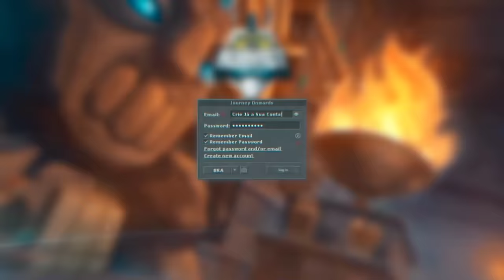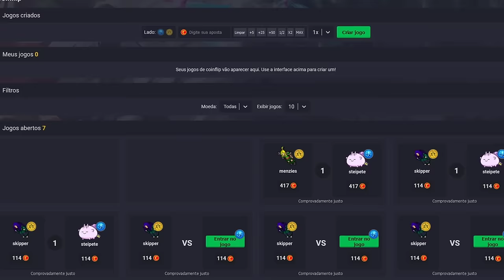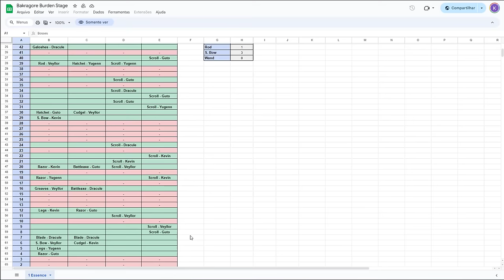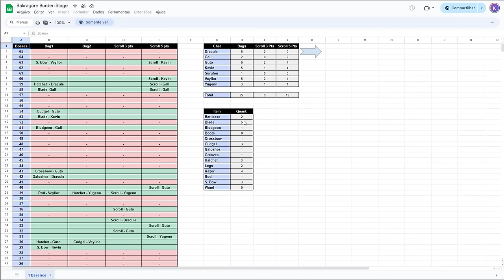64° BOSS FINAL BAKRAGORE COM 1 ESSÊNCIA COMPLETO | ALÔ CIPSOFT 0 DROP GRAN SANGUINE 🤡